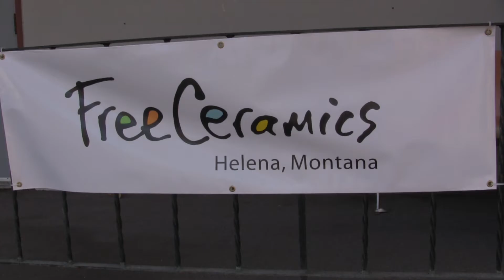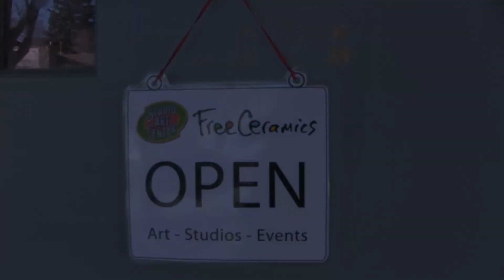Free Ceramics ArtPlace Application Video 2016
Free Ceramics is growing! This video was created for an ArtPlace grant application. Learn more about our Studio Art Center and this great art space in Helena, Montana. for more information.